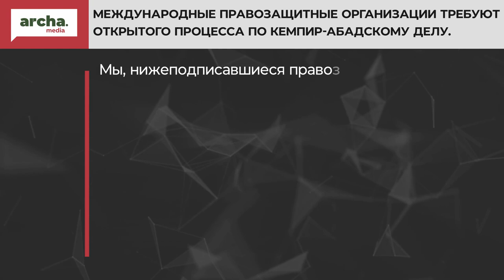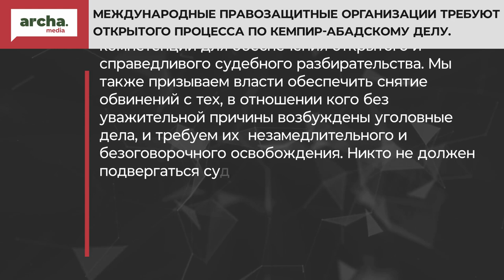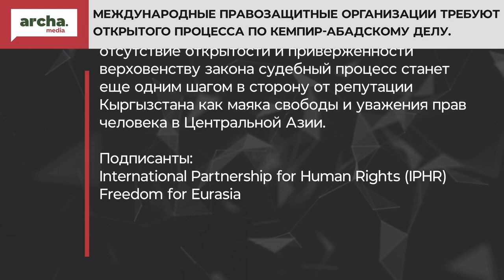"Процесс по Кемпир-Абаду должен быть открытым" || ОБРАЩЕНИЕ МЕЖДУНАРОДНЫХ ПРАВОЗАЩИТНИКОВ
Международные правозащитные организации требуют открытого процесса по Кемпир-Абадскому делу.

Мы, нижеподписавшиеся правозащитные организации, призываем власти Кыргызстана обеспечить строгое соблюдение надлежащих правовых процедур и гарантий справедливого судебного разбирательства, установленных национальным и международным законодательством в ходе слушаний по обвинениям, выдвинутым против 27 граждан, критиковавших сделку с Узбекистаном по передаче Кемпир-Абадского водохранилища. Граждан, которые требовали обеспечить прозрачность процесса и его результатов.
Мы крайне встревожены тем, что дело было засекречено следователем 11 января 2023 года, что не позволило общественности и СМИ следить за ходом следствия.
Первомайский районный суд, рассматривающий досудебные ходатайства по делу, пока отказывает подсудимым в проведении открытого   процесса, а это означает, что слушания будут проходить за закрытыми дверьми и вне поля зрения общественности.
Мы напоминаем, что открытые и прозрачные судебные процессы являются краеугольным камнем верховенства закона и справедливого судебного разбирательства. Будучи участником Международного пакта о гражданских и политических правах, Кыргызстан обязался защищать право на публичное судебное разбирательство.
Хотя это право не безгранично, Комитет ООН по правам человека характеризует обстоятельства, при которых судебное разбирательство может быть закрыто, как «исключительные», подчеркивая, что при отсутствии таких обстоятельств судебное разбирательство должно быть открытым для обеспечения прозрачности и содействия обеспечению права человека к справедливому суду.
Недавно Кыргызстан вновь подтвердил приверженность этим принципам и своим международным обязательствам в области прав человека, получив место в Совете ООН по правам человека в октябре 2022 года.

Подписанты:
International Partnership for Human Rights (IPHR)
Freedom for Eurasia
Freedom Now Helsinki Foundation for Human Rights (Poland)
Norwegian Helsinki Committee